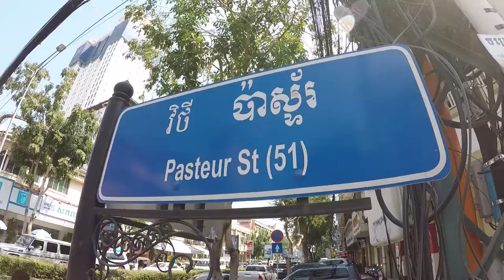Phnom Penh die Hauptstadt Kambodschas.Weltreise.Phnom Penh.Kambodscha.2020.Ep19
Mein neues Ziel auf meiner Weltreise war Kambodscha, das Land der Khmer.
Mit dem Flugzeug landete ich in der Hauptstadt Phnom Phen. Dort angekommen musste ich zuerst für das VisaonArrival 30 Dollar zahlen. Nun bekam ich meine 30 Tage Aufenthaltsgenehmigung. Mit Grab ging es mit dem Tuktuk zum Hostel.
Endlich war ich angekommen und konnte die Hauptstadt erkunden. Zuerst ging es auf den Central Market zum Shoppen. Danach ging ich zu Fuss weiter zum Wat Phnom dein Buddhistischer Tempel.
Später spatzierte ich noch im Riverside Park am Tonle Sap Fluss entlang.
Ich entdeckte eine andere Tempelanlage namens Wat Ounalom die ich auch erkundete.

Kamera:
Nikon D7200 + Sigma 17-50mm F2,8 EX HSM + Rode Videomicro